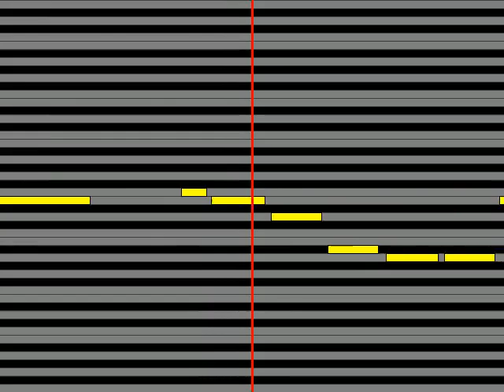【ガイドメロディ】 清水博正 里山しぐれ